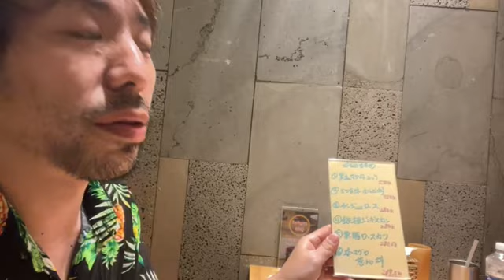ベトナムギャンブル編 外食 こまい